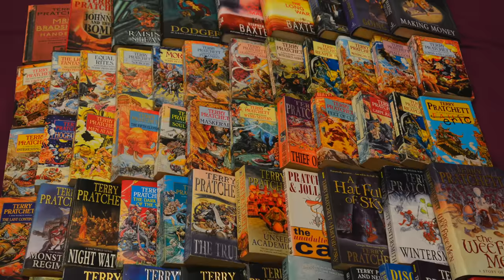PERFECT Discworld Adaptation!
What would make the perfect discworld adaptation?